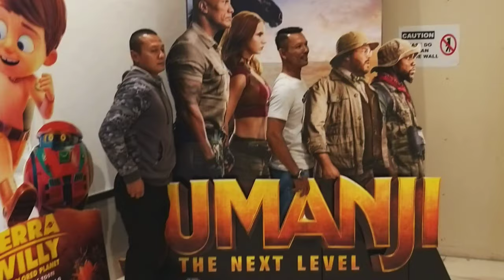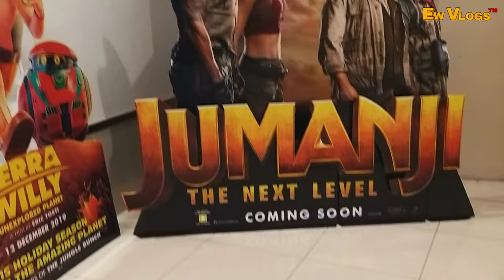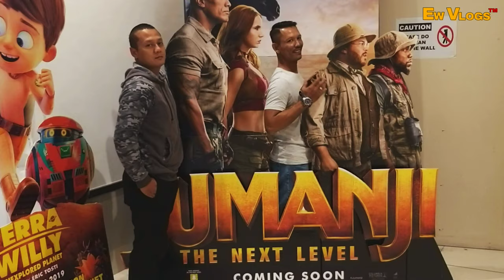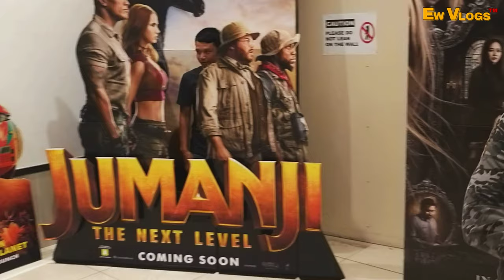Ngabuburit weekend nonton wayang plus kulineran